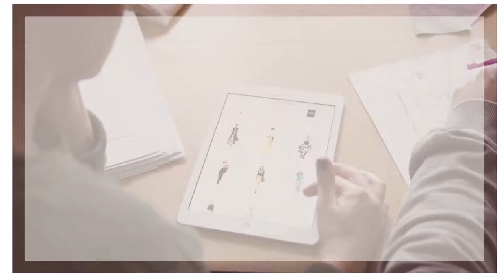Avarest Home Decor 47